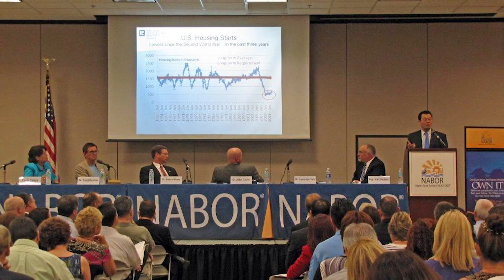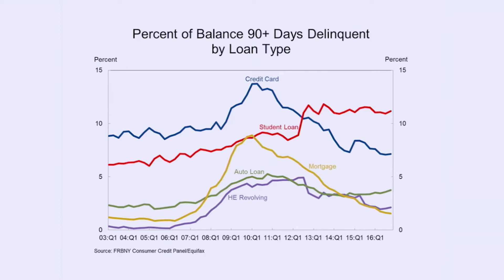NABOR® - Economic Summit Committee Showcase